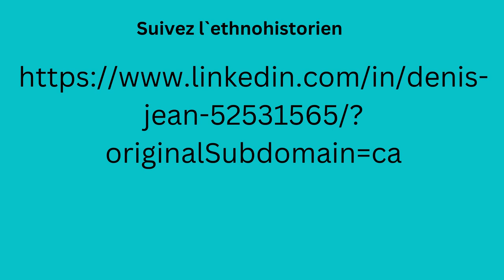Ehtnohistorien Denis Jean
Ethnohistoiren, spécialisation dans l'histoire des Métis de l'Acadie et de la Gaspésie; et des peuples Mi'gmaq, Malécites et Abénaquis.